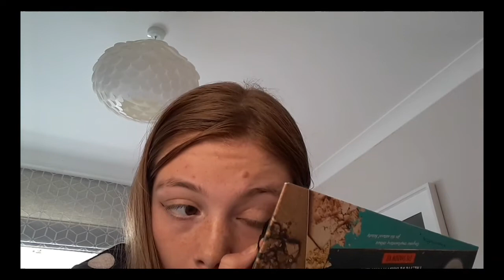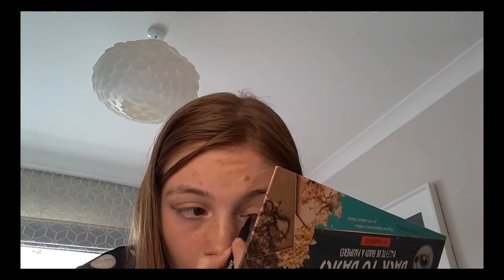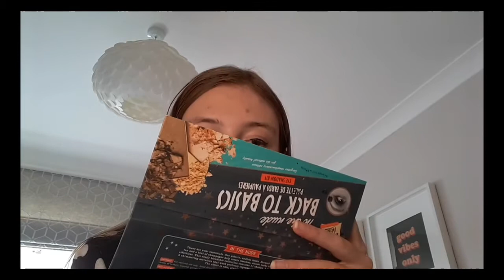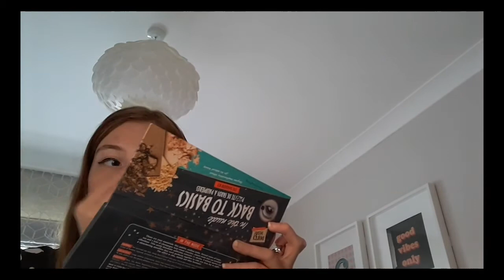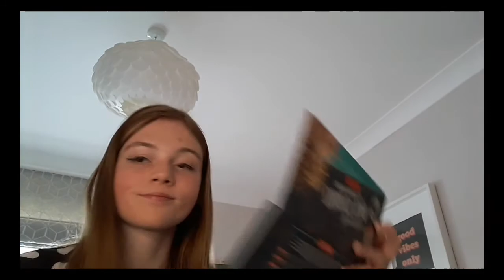GRWM / Brigitte Bardot and Audrey Hepburn inspired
hey lads and lasses, today I did another GRWM (get ready with me) video inspired by the magnificent Audrey Hepburn and Brigitte Bardot. Today I went to York and there will be a vlog uploaded soon. Hope you guys like this look and have a good day :) Also sorry I haven't been responding to comments recently but I will soon

Songs
Peter and Gordon- 'Woman'
The Stone Roses- 'Sally Cinammon'
Humble Pie - 'Anna (go to him)'